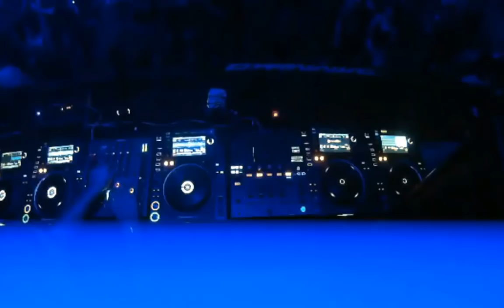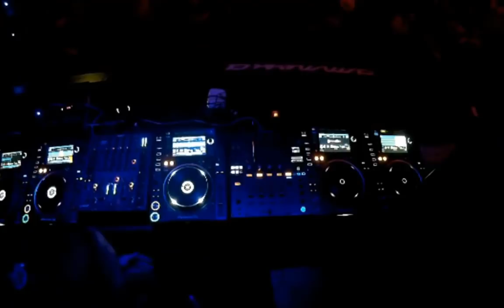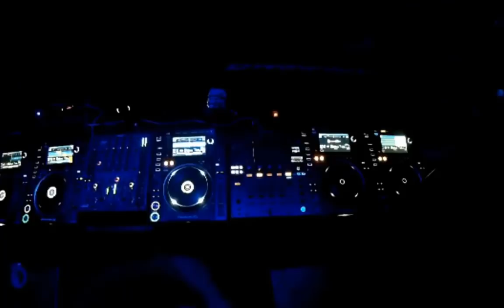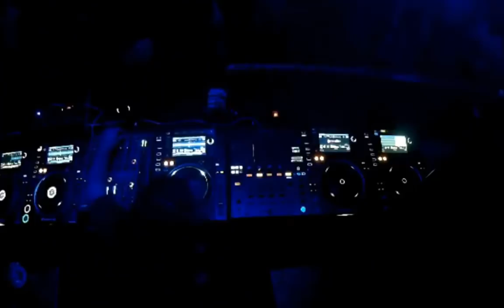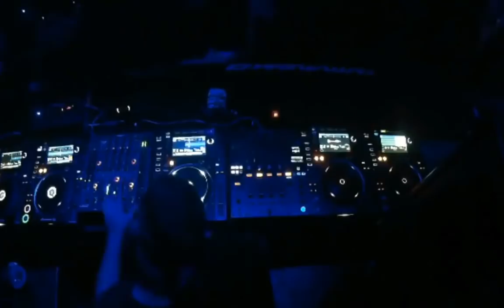AMNESIA IBIZA deep & house session AUGUST 2019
Tracklist:

-Vitaco & Romano - Ready Or Not (Maxim Andreev Remix)

-Hofmann & Weigold - About Us (Sharapov Remix)

-Terri B!, Andrey Exx - Weak (Ivan Spell Remix)

-Dj Artak feat. Sone Silver - Searching (VetLove & Mike Drozdov Remix)

-Roman Depthsound feat. Maria Estrella - Need You Here (Nikko Culture Remix)

-Sash! feat. Tina Cousins - Mysterious Times (A-Mase Remix)

-Komodo - Died In Your Arms (Hannaway Remix)

-Platon feat. Joolay - Melt (A-Mase & Frankie Remix)

-Dj Vartan & DJ Shevtsov - Side By Side (Original Mix)

-Pete Bellis & Tommy - Show Me How (Paul Lock)

-A. Rassevich - No One Dares (QRVZH Remix)

-Maxx Play - You (Original Mix)

deep & house session AUGUST 2019

AMNESIA IBIZA

The Best Vocal House